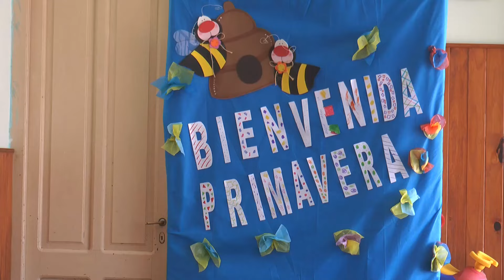FESTEJO POR EL DIA DE LA PRIMAVERA EN EL JARDIN MATERNAL - TM